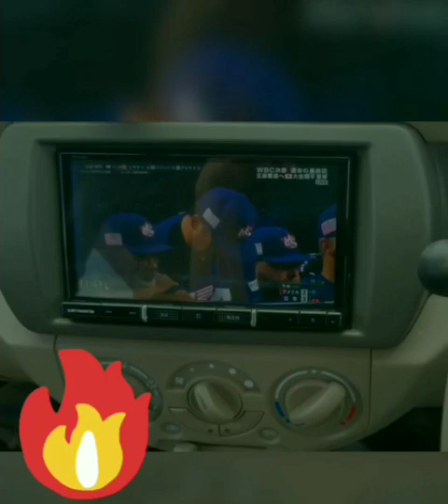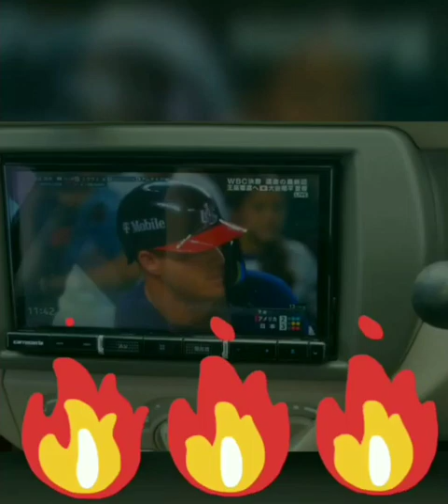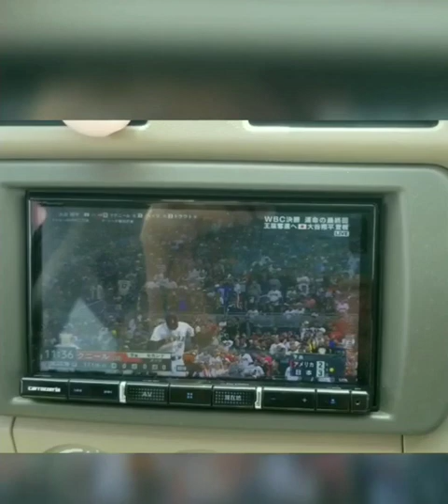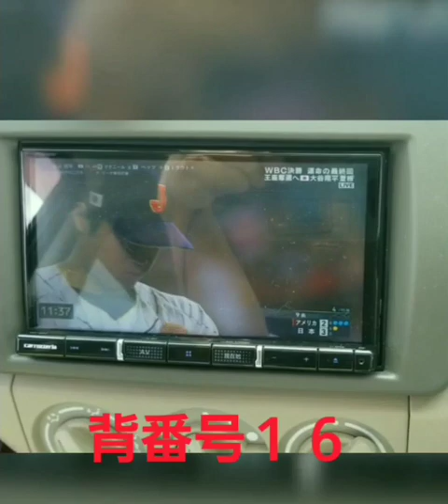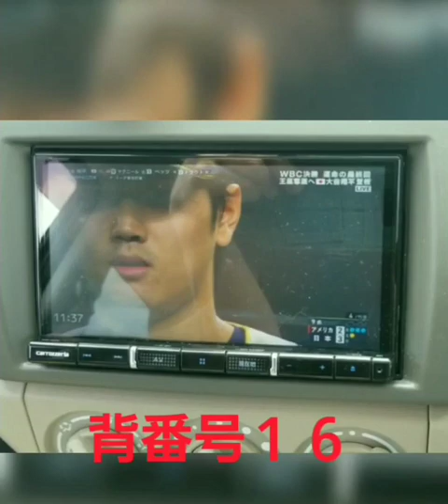侍JAPAN世界一奪還の瞬間